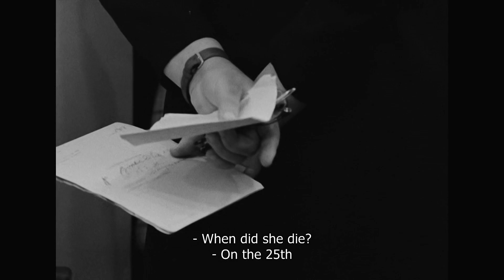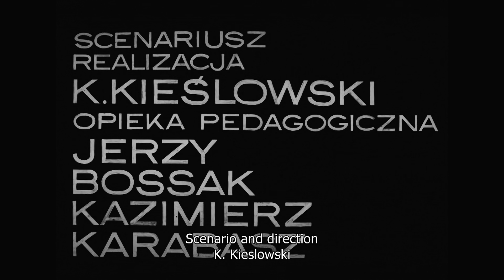"Urząd" reż. K. Kieślowski / PWSFTviT 1966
Film stanowi próbę wyjścia poza obowiązujący schemat. Nakręcony ukrytą kamerą przy okienku Zakładu Ubezpieczeń Społecznych, jest celną satyrą na biurokrację i urzędniczą bezduszność. Obraz i oryginalny dźwięk pełnią równorzędną funkcję dramaturgiczną.